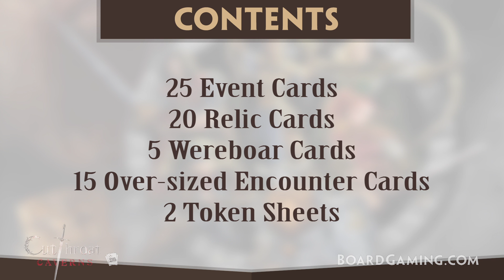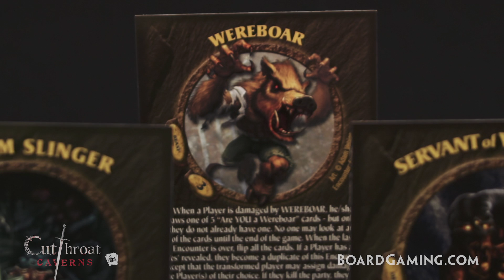BoardGaming.com Unboxes Cutthroat Caverns Relics & Ruin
See what's inside Cutthroat Caverns Relics & Ruin by Smirk & Dagger Games

Video Credits
Directed and edited by Kevin Patz
Produced by Jim Wittwer and Steve Patz

Special thanks to all our viewers, channel subscribers and BoardGaming.com users!